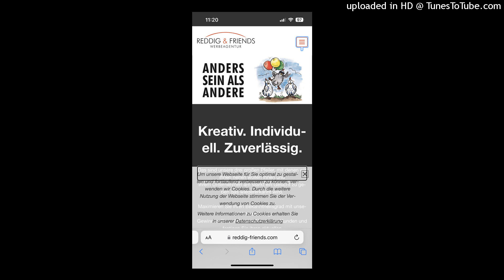Der Wedemarkcast - Dietmar Reddig - Der Werbeprofi